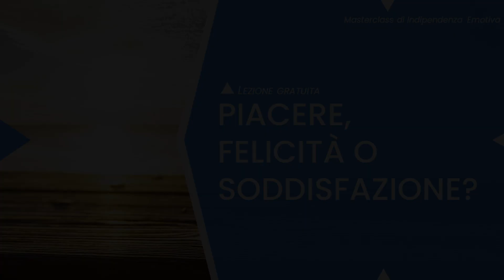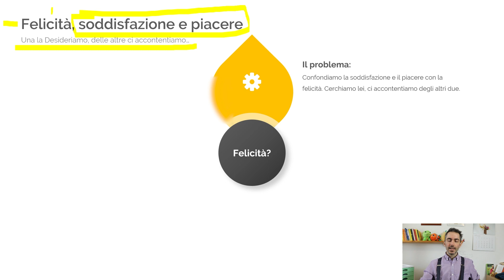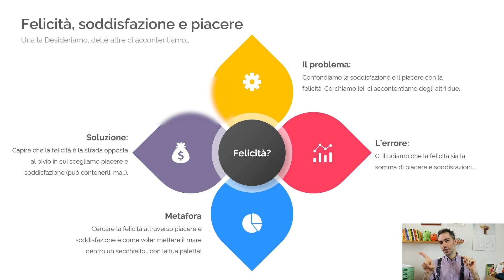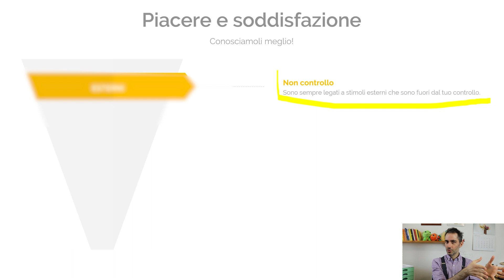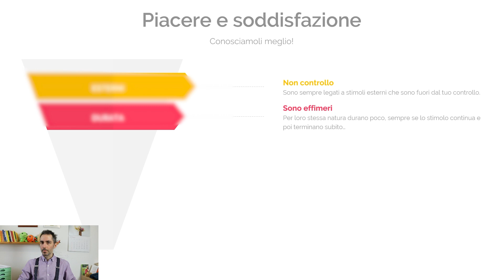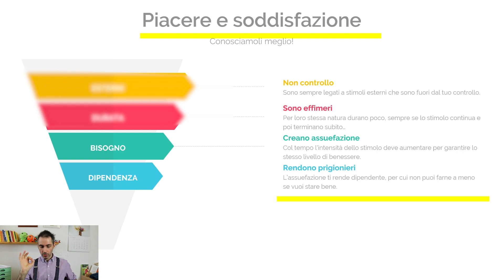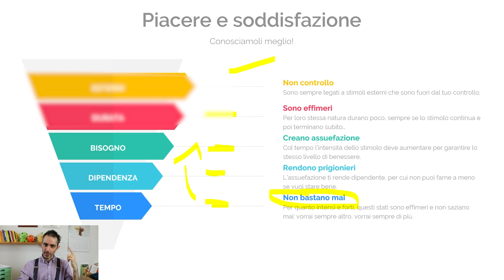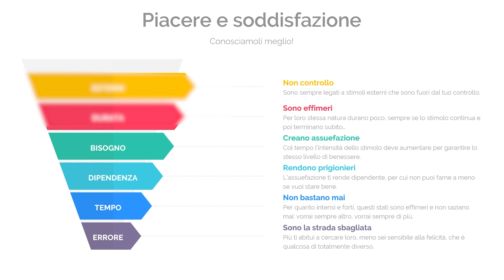Soddisfazione: come funziona a livello psicologico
In questo video ti spiego come funziona la soddisfazione a livello psicologico. Quello che spiego vale anche per il piacere, che ha caratteristiche molto simili.

Questo video è tratto dalla Masterclass della Scuola di Indipendenza Emotiva